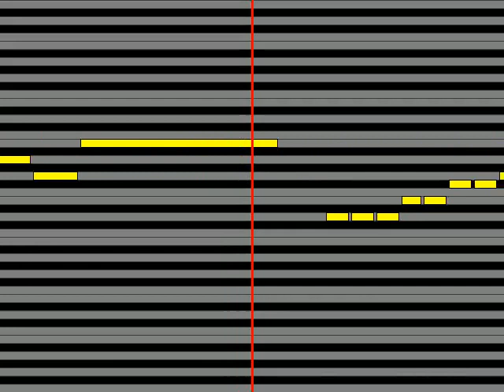【ガイドメロディ】 鮎川天理 starring 名塚佳織 MAGIC of HAPPINESS